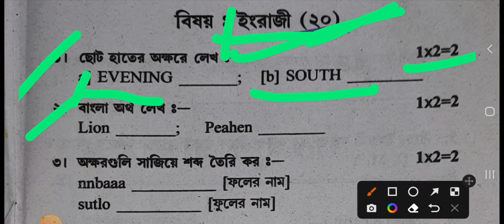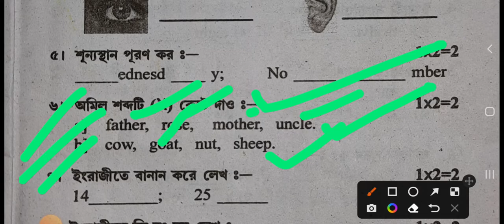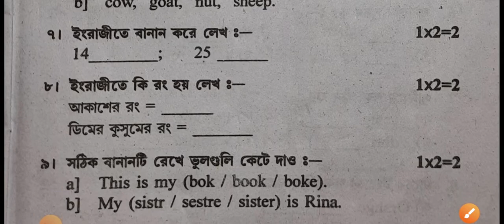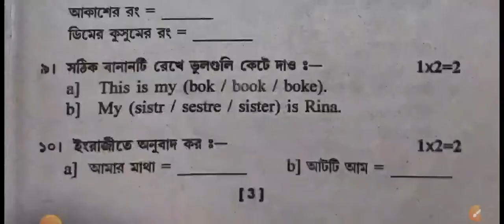Rahara Ramakrishna Mission Admission |RKM Rahara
Rahara Ramakrishna Mission class 1 Admission | Bengali Questions |

নমস্কার, আমি আপনাদের পাহাড়ী ভাই, (রহড়া রামকৃষ্ণ মিশনের প্রাক্তন ছাত্র )আমি এই ইউটিউব চ্যানেলটি তে রামকৃষ্ণ মিশনে ক্লাস I এবং ক্লাস V এর এডমিশন এর প্রস্তুতির জন্য সমস্ত রকম সাহায্য করবো, সেই অনুযায়ী বিভিন্ন প্রশ্নপত্র বিভিন্ন কোশ্চেন অ্যানসার নিয়ে ভিডিওর মাধ্যমে আলোচনা করব। চ্যানেলটিতে প্রত্যেকটা সাবজেক্ট এর কোশ্চেন পরপর ধারাবাহিকভাবে আপনারা পেয়ে যাবেন। সেইমতো আপনারা আপনাদের বাচ্চাদের এডমিশনের জন্য প্রস্তুত করতে পারবেন। ধন্যবাদ নমস্কার।

Contact With Me.
রামকৃষ্ণ মিশন অ্যাডমিশন ইংলিশ কোশ্চেন
রামকৃষ্ণ মিশনে ভর্তির জন্য বাংলা কোশ্চেন
রামকৃষ্ণ মিশনের এডমিশনের জন্য বাংলা কোশ্চেন রামকৃষ্ণ মিশনের এডমিশনের জন্য ইংলিশ কোশ্চেন কোশ্চেন ফাঁস
রামকৃষ্ণ মিশন কোশ্চেন
রামকৃষ্ণ মিশন বালক আশ্রম এডমিশন প্রস্তুতি
Ramakrishna Mission admission class
Rahara Ramakrishna Mission class 1 admission class one admission
Ramakrishna Mission
Ramakrishna Mission admission class 1 Narendrapur Ramkrishna Mission class 1 admission
Sarisa class 1 admission Ramakrishna Mission class 1 admission

sargachi Ramakrishna Mission class 1  Belurmath Ramakrishna Mission class 1 admission

Ramakrishna Mission boys home class 11 admission 2022
Rahara Ramkrishna Mission class 11 admission
class 11 admission
 RK
Admission Class I | Ramakrishna Mission Boys'Home| Class 111Admission |RKM Rahara

Class V Admission
admission class 1
rkm rahara class 1 admisdion result
class 1 admisdion result
admission result check
how to check rkm class 1 admisdion result
rkm rahara admission
admisdion rahara school class
rahararamakrishnamissionprayerAdmission Class I | Ramakrishna Mission Boys'Home| Class 1 admission class 1
admission result check
rkm rahara admission
rahararamakrishnamissionprayerEnglish Question | Rahara Ramakrishna Mission Admission |2023